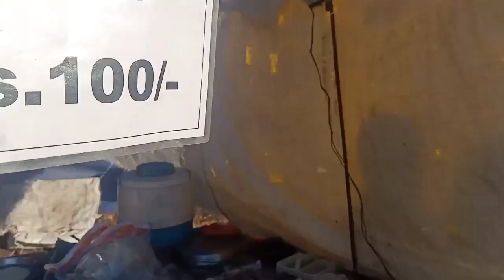जोहरजी गुरुद्वारे में मेला शुरू हो गया 2023